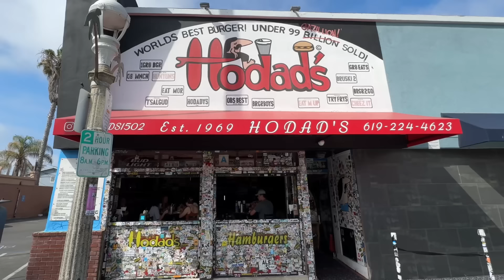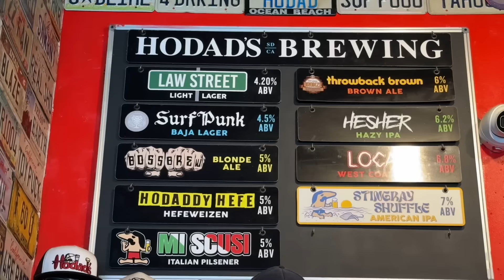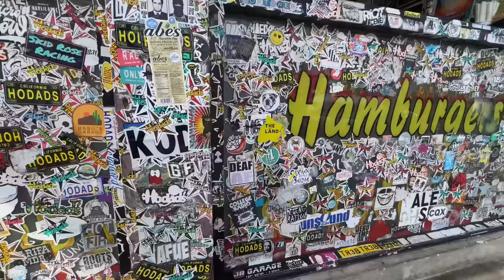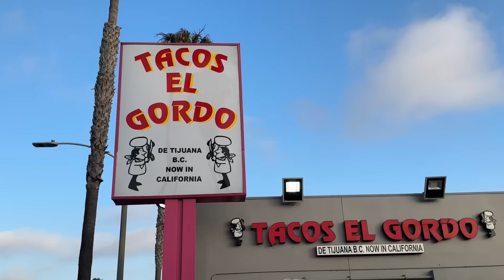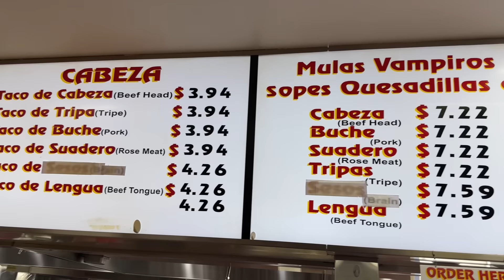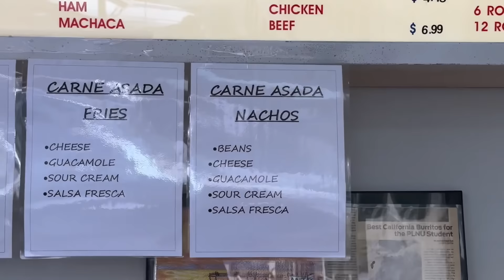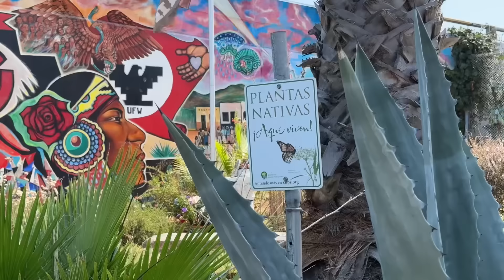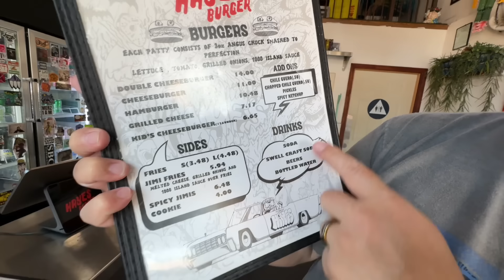SAN DIEGO Best Burgers & Tacos!!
Let's check out some great places for burgers and tacos in San Diego!  Couple you may have heard of and a couple you may not know about.  But, rest assured, all of these places are fantastic!

Hayes Burgers, 2060 Logan Ave, Ste A, San Diego, CA 92113

Have something to send us?:  Bill & Lisa Food and Travel, 1820 W. Carson St. # 202-161, Torrance, CA 90501